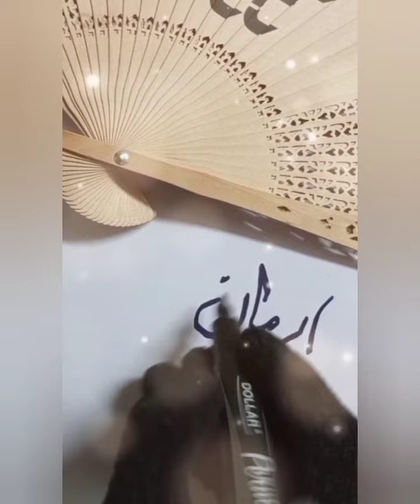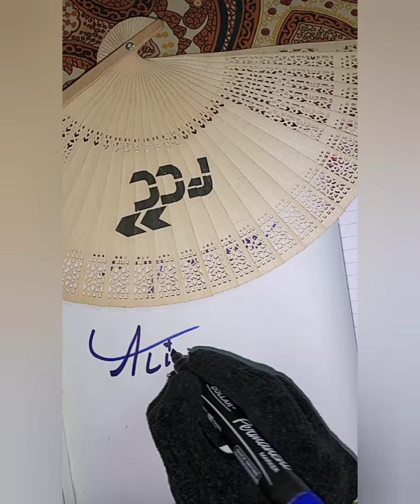urdu handwriting | English handwriting | neme caligraphy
urdu handwriting| English handwriting |caligraphy| name art 🎨

armaan Malik
abdulrehman
urdu name